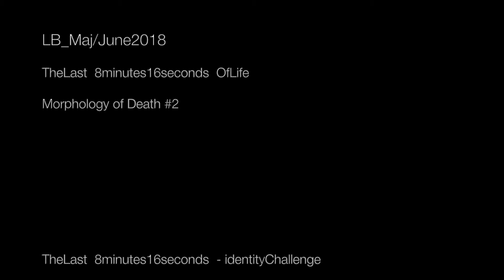TheLast 8minutes16seconds OfLife - morphology Of Death #2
subjectiveCHaLLenge
catharticPreDominance
Poetry has its ownSenses, and bypretending
deserves the coalition of allPresentForces

LuiLei, un cespuglio
HeShe, a bush

Abbastanza da guardarli scompigliarsi come un fatto di natura
Enough to stare at them ruffling as a matter of nature

La percezione che appartenessimo a diverse metriche universolocali
Rallentò la delusione
Fino al sorriso.

Un corpo incrociato, un corpo accovacciato
Cosa avranno mai in comune
Se non la sconnessione familiare
Che ossessivamente vorrà nonvorrà ricordarci.

Lasciarsi mangiucchiare ogni giorno
Non ha mai ridotto la forma del sacrificio, nei due versi.
E interamente apre o non apre
Numerosi infiniti inferiori e superiori.
Che ossessivamente vorranno nonvorranno riarticolarci
indefinitamente.

La risonanza del meccanismo
Accade senza accadere
lamorte, Dedicata alla congettura immanente
perfinita-nonfinita della relazione

This June, 2018, the AbsoluteEroticism ProJectO
Has been filedFinished.

Some sadSinging would gently come out of thisWound[worlD]
I won’t permanently keep somethingAlive againsTitShisher Will
If not forFaith
noTMoreThanFade[out]

A research on visual pre-semantics and music hyper contextualisation. The video flows are improvised and exemplify my audio-visual design methodology, they are not intended as video art pieces without their site-specific installation - by the means of interactive projections or specially dedicated image-printing and video/sound editing.